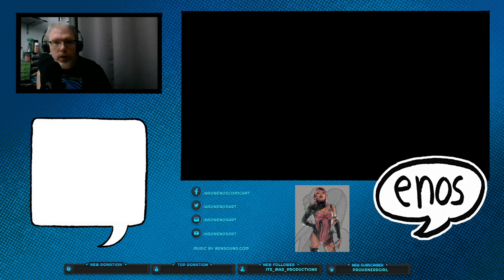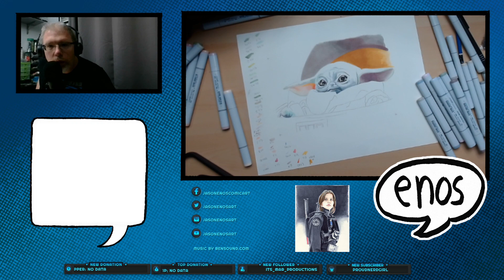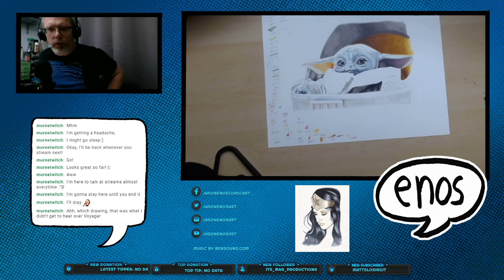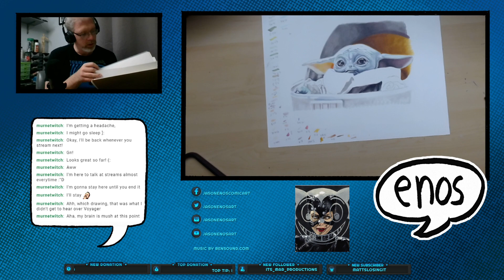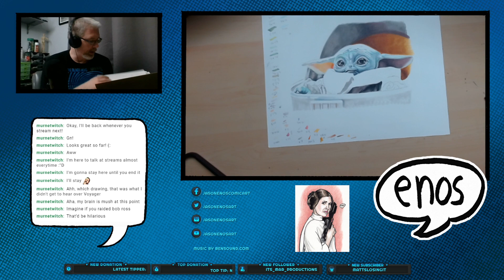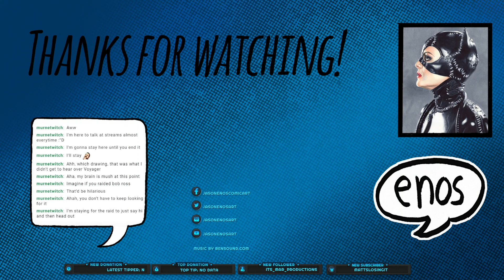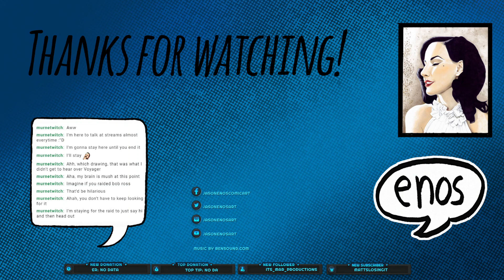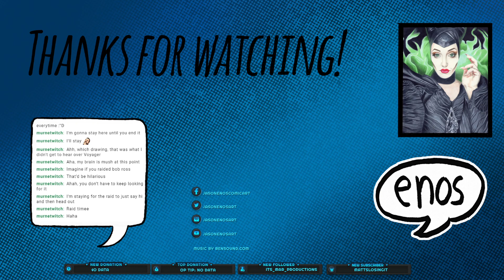Baby Yoda/Grogu in Copic, Part 2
Continuing my drawing og Grogu/Baby Yoda, refining some of the colors and adding in his floating "carriage" in more detail.